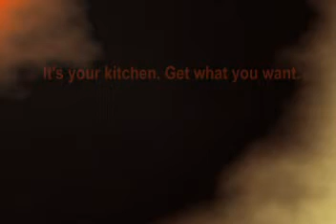Executive Antique Kitchen Cabinets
Kitchen Cabinet Hub is your place to find the best in kitchen cabinets and more.  This is a look at Executive Antique Glaze cabinets